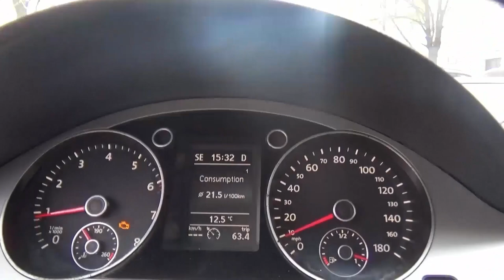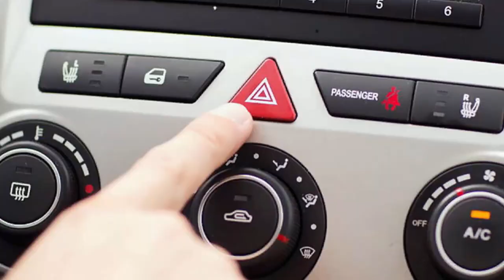Что может произойти если машина с АКП заглохнет на ходу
Что может произойти если машина с Автоматической коробки передач заглохнет на ходу и что делать